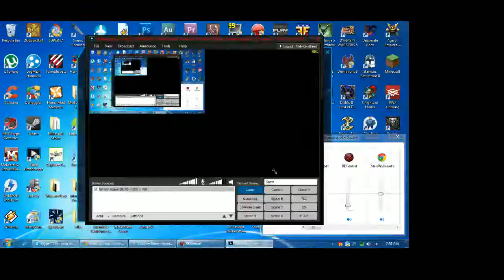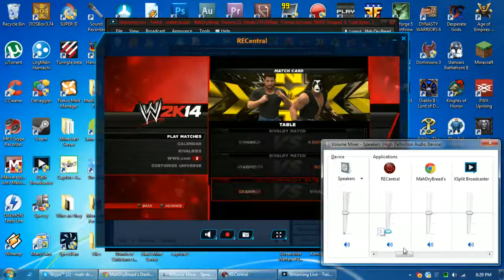Let's Stream WWE 2K14 November 17th 2013 Part 2